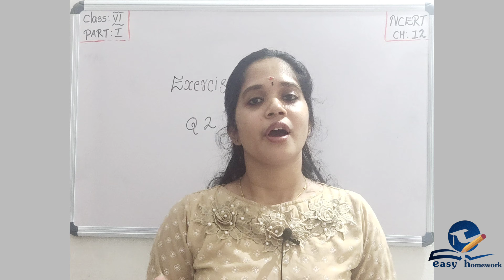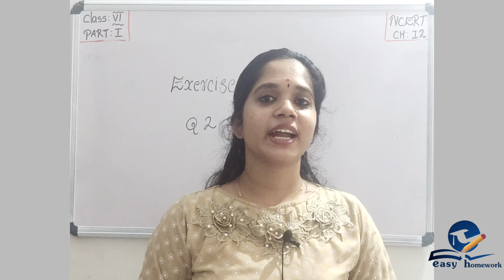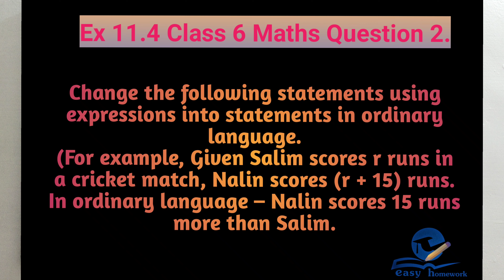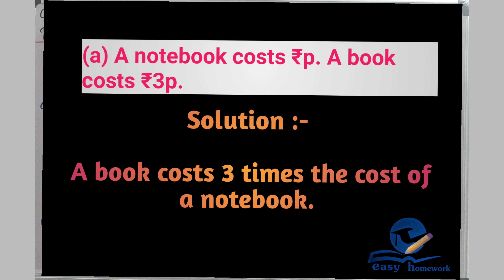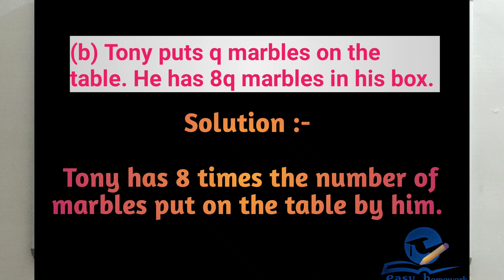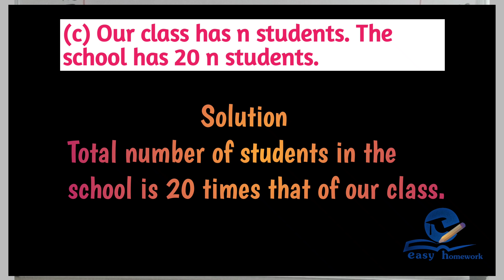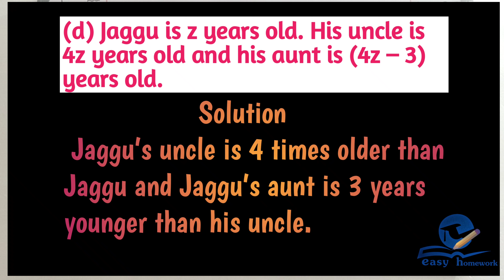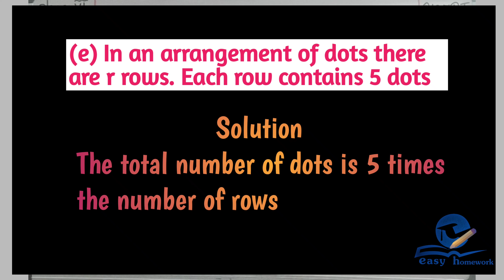February 20,2021 ALGEBRA||CHAPTER 11||PART 13||Exercise 11.4 Q.2||CBSE MATHEMATICS CLASS 6 Malayalam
This video fis useful for both parents and students.